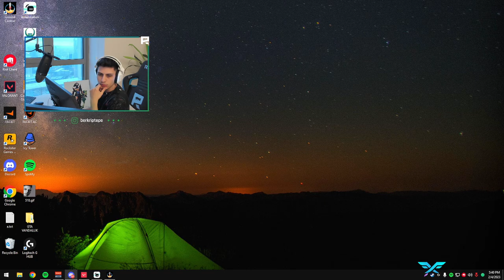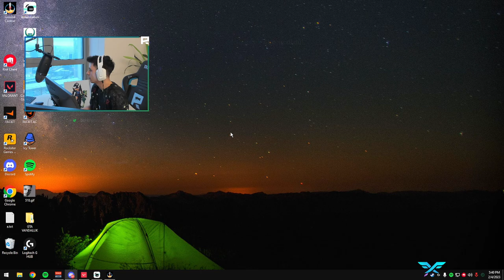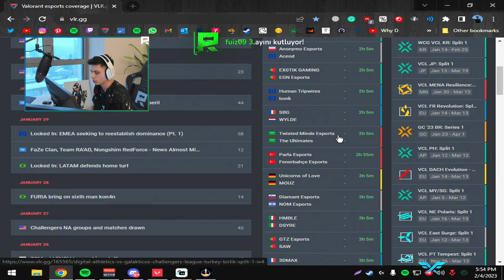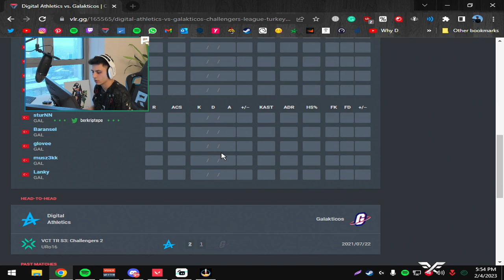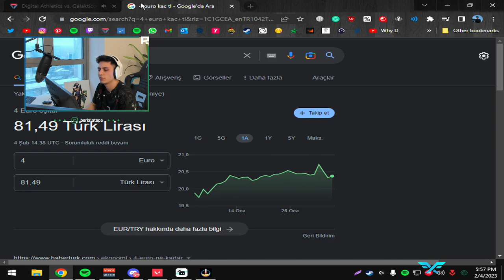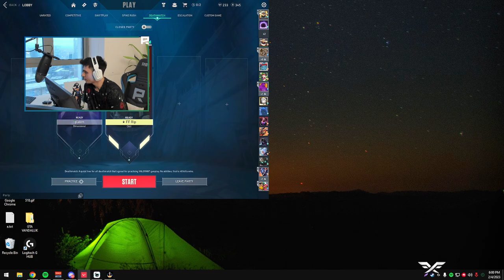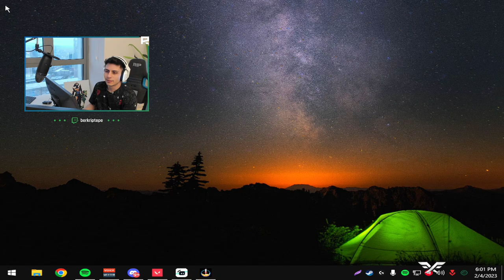Berk Rip Tepe - 27 Kill ASTRA ! (Valorant Ranked)